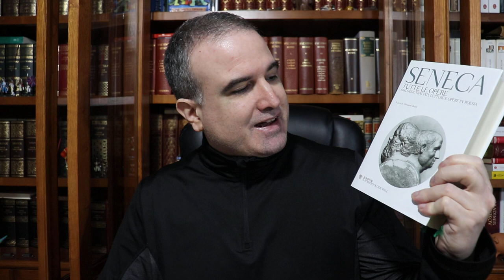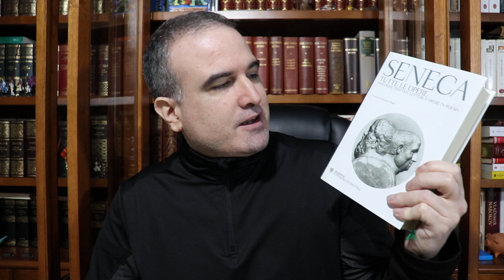RESPUESTAS, 32: ¿La Octavia de Séneca es de Séneca?